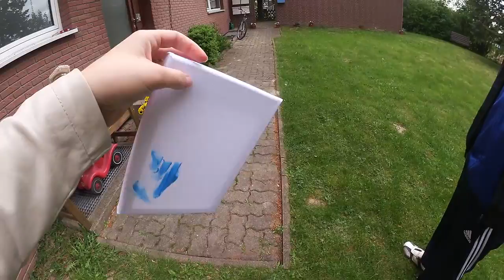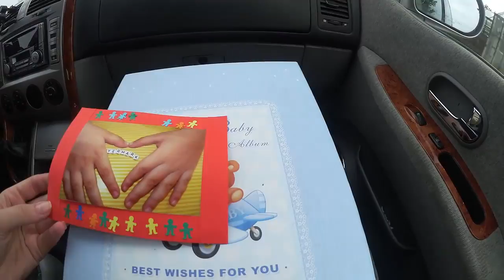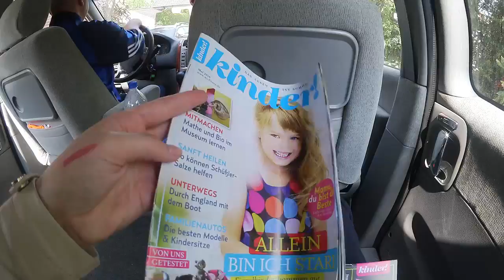Большой влог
Мой новый цвет волос/Изабель пытается читать книгу